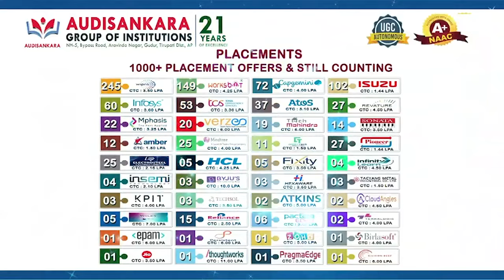రోజంతా స‌ర్వే... అయినా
- ఎటు చూసినా భారీ గుంత‌లే
- చాగ‌ణంలో అక్ర‌మ మైనింగ్‌పై జిల్లా మైనింగ్ అధికారుల స‌ర్వే